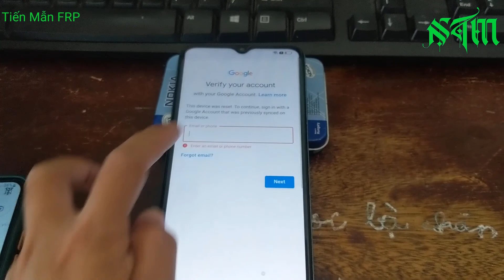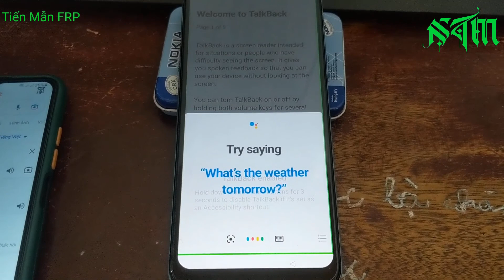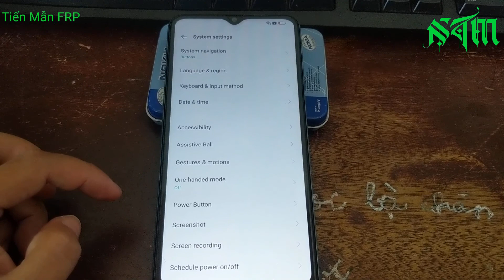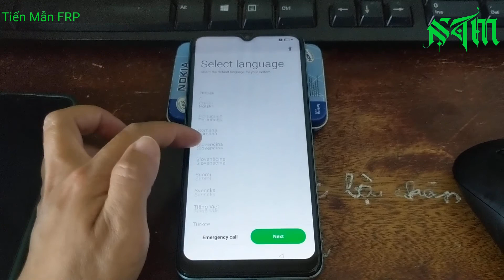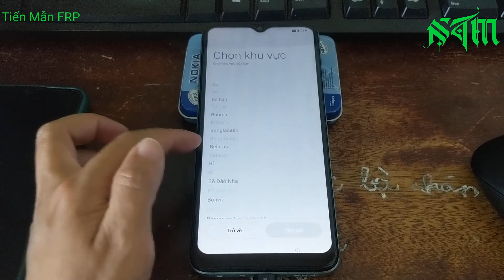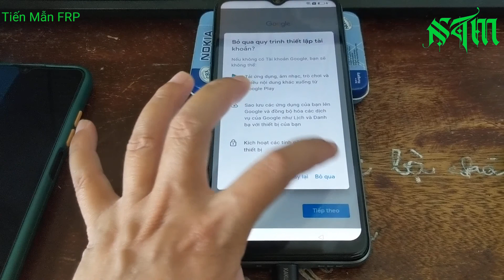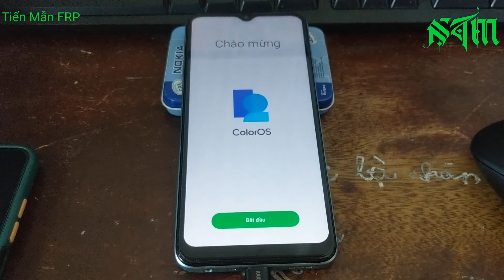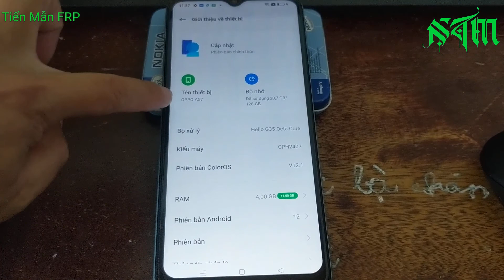FRP oppo A57 android 12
Tiến Mẫn Cổng Trường Cấp 3 Ứng Hòa B, Chuyên Sửa Chữa Điện Thoại, Ép Màn Hình, Thay Kính, Linh Phục Kiện Các Loại